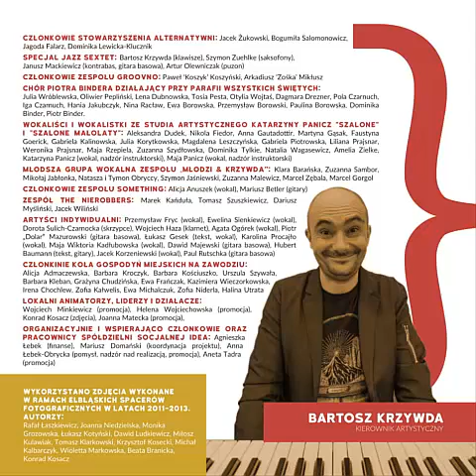11. "Zakamarki" Elkontenci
Projekt zrealizowany przez Spółdzielnię Socjalną "IDEA" przy współudziale finansowym Samorządu Miasta Elbląg. Pomysłodawczynią i opiekunem jest Anna Łebek Obrycka z "Idei".
Płyta pt. ELKONTENCI to pospolite ruszenie elbląskich artystów w celu stworzenia czegoś z niczego, wspólne wykreowanie dzieła integrującego totalnie różnych ideowo twórców.

"Zakamarki"
tekst: Marek Kańduła
muzyka: Bartek Krzywda
THE NIEROBBERS:
Tomasz Szuszkiewicz - śpiew
Marek Kańduła - bas
Łukasz Zięba - skrzypce
Dariusz Myśliński - mandolina
oraz
Arek "Zośka" Mikłusz - gitara akustyczna
Młodzi & Krzywda, Chór Dziecięcy Piotra Bindera działający przy Parafii Wszystkich Świętych w Egu - wokale
Bartek Krzywda - klawisze, progr. perkusji, produkcja

Projekt okładki: Beata Branicka
Rejestracja nagrań: Bartek Krzywda (Krzywda Studio)
Miks i master: Paul Rutschka